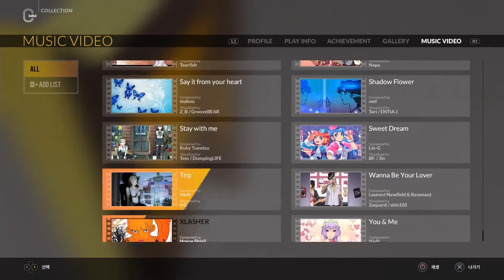Say it from your heart 맥스 콤보 및 뮤직비디오 4B NM - DJMAX RESPECT PS4